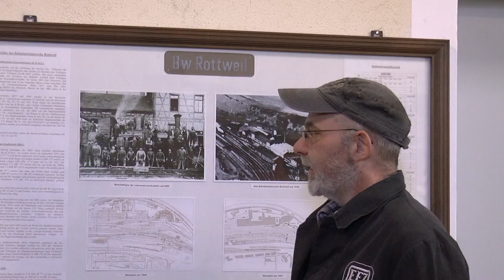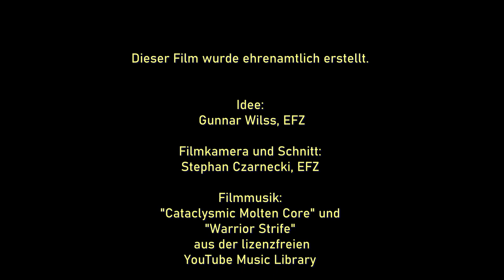Die Eisenbahnfreunde Zollernbahn stellen sich vor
In diesem Kurzvideo stellen sich die Eisenbahnfreunde Zollernbahn e. V. in Rottweil vor. Der Verein erhält in ehrenamtlicher Arbeit historische Schienenfahrzeuge - darunter auch zwei betriebsfähige Dampfloks. Er ist ein Dankeschön an alle Unterstützer sowie die vielen ehrenamtlichen Helfer, denen es zu verdanken ist, dass die Fahrzeuge z. T. bereits über viele Jahrzehnte erhalten werden können. Besuchen Sie die Fahrten und Veranstaltungen der EFZ.

In this short video the Eisenbahnfreunde Zollernbahn e. V. in Rottweil introduces itself. The association receives historical rail vehicles in honorary work - including two operable steam locomotives. The film is a thank you to all supporters as well as the many volunteers to whom it is owed that the vehicles can be preserved. Visit the trips and events of the EFZ.